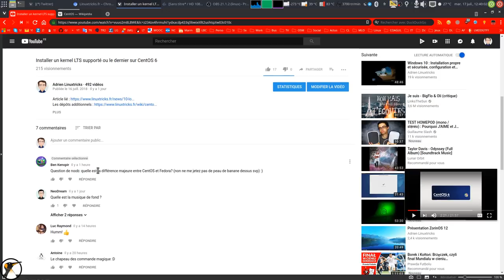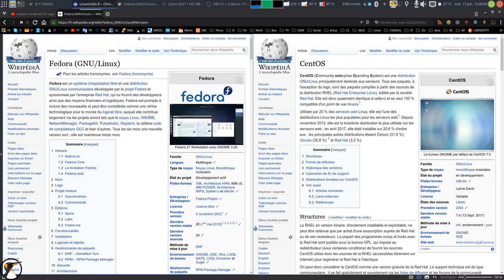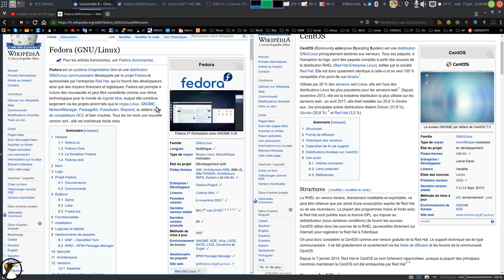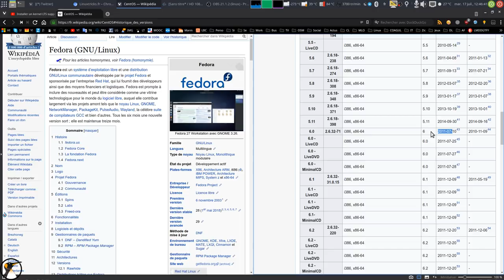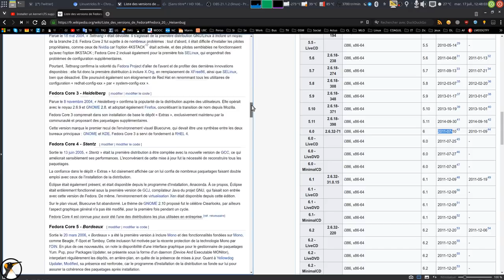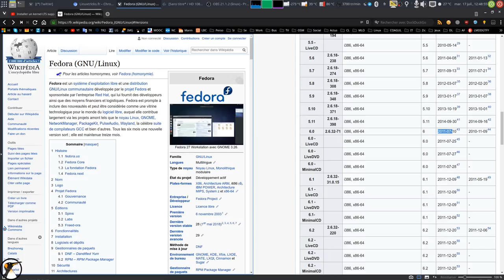Quelles sont les différences entre Fedora et CentOS ?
Pour répondre à la question de Ben !